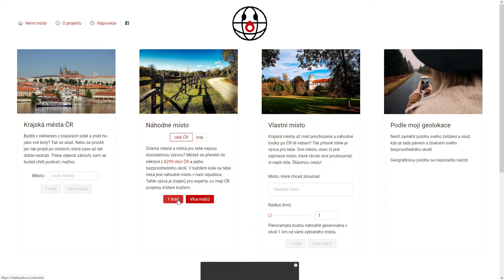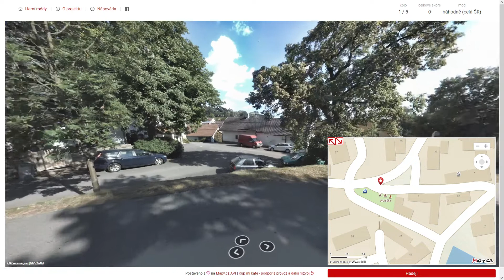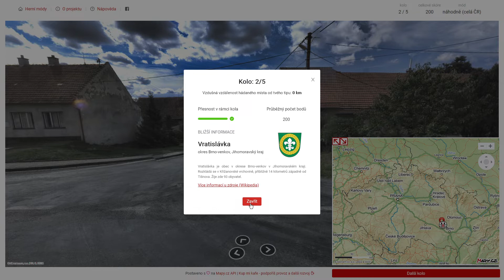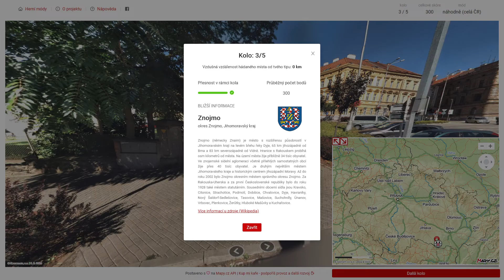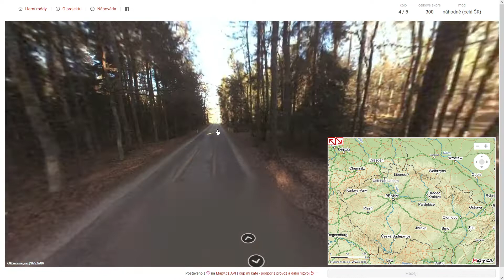Kdetosakra.cz - #339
Obsah dílu:
0:00 - Uvítání
0:11 - 1. kolo
2:56 - 2. kolo
5:28 - 3. kolo
7:14 - 4. kolo
9:40 - 5. kolo

1. kolo: Bukovany (okres Benešov)
2. kolo: Vratislávka (okres Brno-venkov)
3. kolo: Znojmo (okres Znojmo)
4. kolo: Pístina (okres Jindřichův Hradec)
5. kolo: Bezděčí u Trnávky (okres Svitavy)